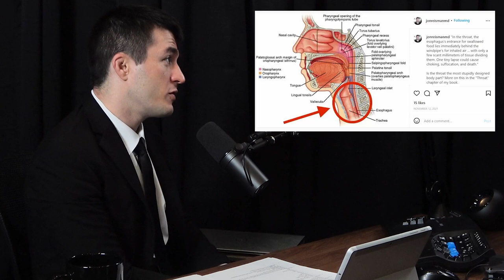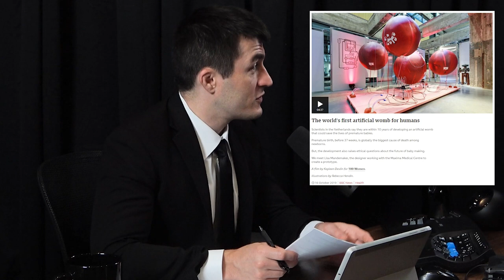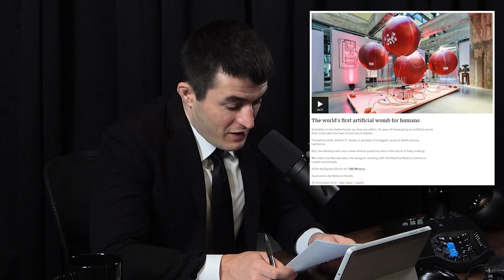Jonathan Reisman: The Human Body - From Sex & Sperm to Hands & Heart | Lex Fridman Podcast #297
Jonathan Reisman is a physician and author of The Unseen Body who has practiced medicine in some of the most remote places in the world.

The Unseen Body (book)

OUTLINE:
0:00 - Introduction
1:06 - Hands
10:21 - Sex
20:01 - Future of medicine
29:08 - Throat
39:32 - Heart and blood
47:34 - Genitals
1:00:02 - Poop
1:04:18 - Emergency room
1:12:09 - Sperm
1:17:14 - Liver
1:22:43 - Living in the Far North
1:41:27 - War and medicine
1:46:13 - Antarctica
1:59:09 - Artificial organs
2:07:45 - History of medicine
2:16:45 - Paul Farmer
2:21:11 - Advice for young people
2:28:08 - Struggle
2:34:13 - Mortality
2:39:49 - Meaning of life